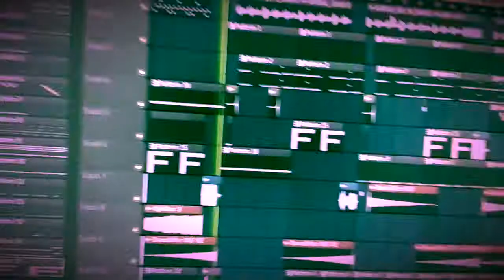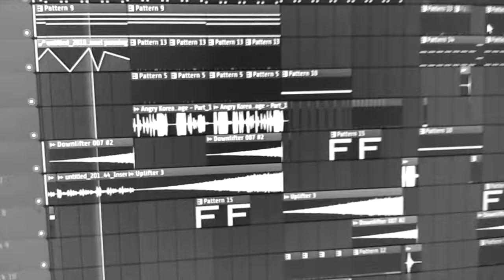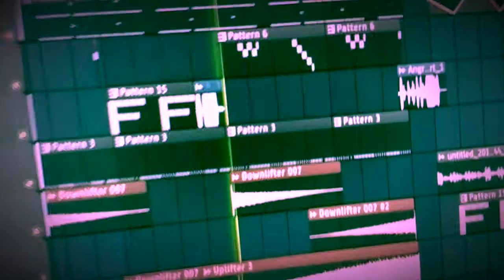F&F DZWONOWSCY - RAGE ft. (Crazy Korean Gamer)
Turn up the speakers, because we are going to get loud :D

P.S.

Don't play too much ;)

And yeah...
The track is not meant to offend anyone.

so you have compilation :D